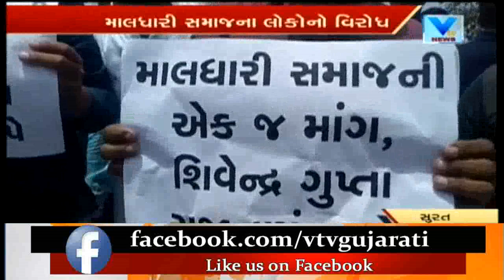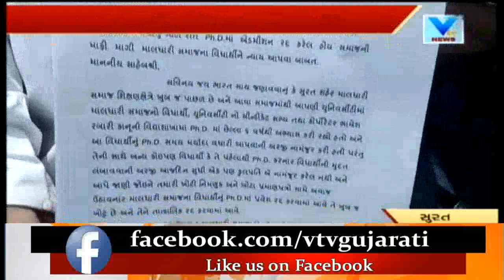Surat Veer Narmad Uni. Syndicate Bhavesh Rabari alleges Casteist Comment by VC | Vtv News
Surat Veer Narmad University Syndicate Member Bhavesh Rabari alleges Caste Comment by VC